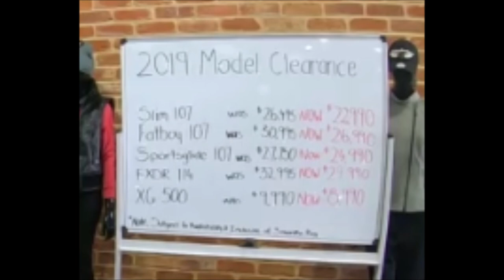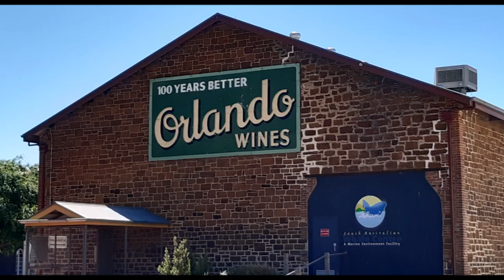Highways of Dreams On Two Wheels Part 13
Two Tasmanian motorcyle riders exploring mainland Australia for the month of November 2019,this is part 13 we leave Mannum South Australia on the Murray River and go to Victor Harbor and visit some Harley shops in Adelaide as well as visit some towns on the way please subscribe to for all future episodes.